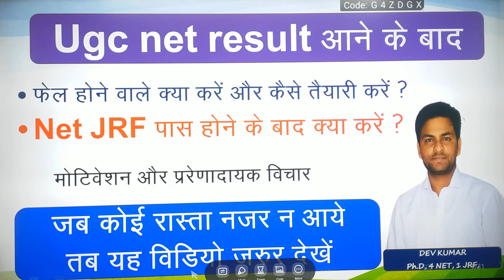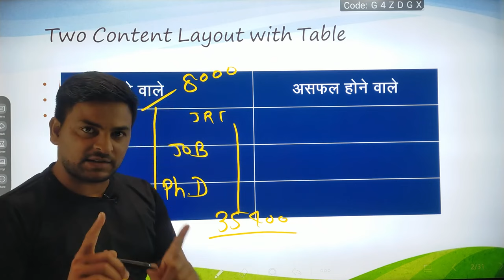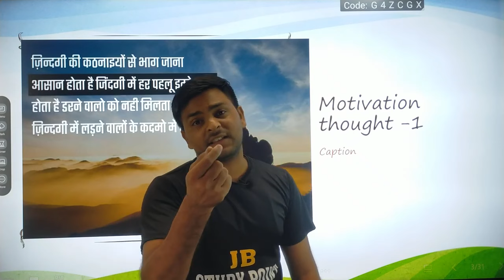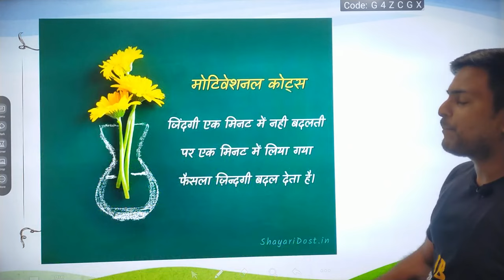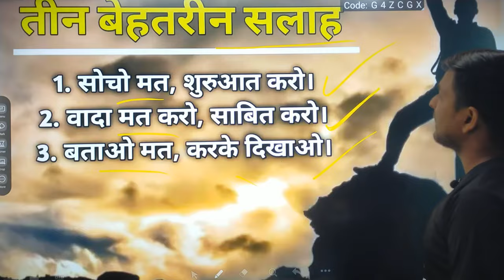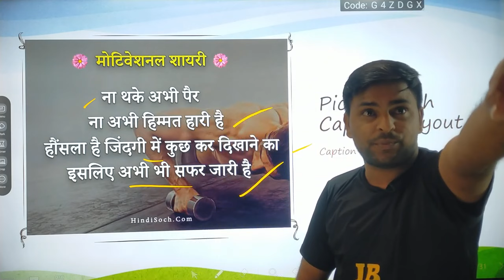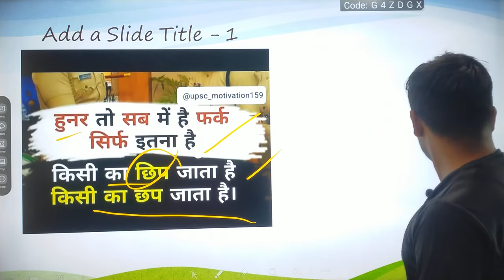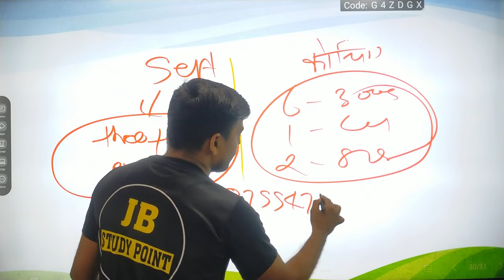UGC NET RESULT, PASS & FAIL# पास और फेल होने के बाद क्या करें